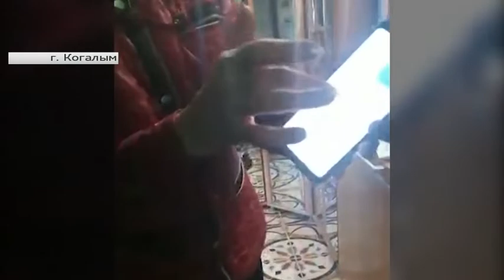Сотрудник банка в Когалыме спас клиента от мошенников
Рубрика «Югра в деталях». Автор - Олеся Дементьева.